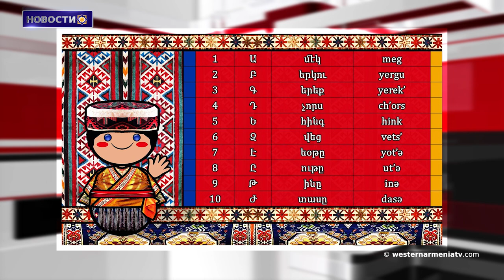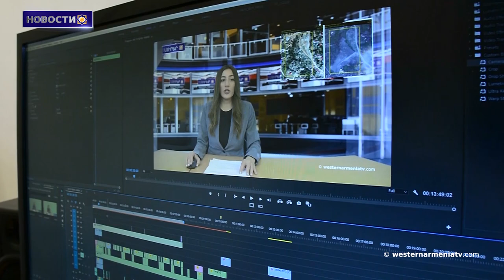Звучание западноармянского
1.Ремесла в Западной Армении - Мараш.
2.Вооруженные силы Азербайджана совершили 69 преступлений против армян Арцаха с момента объявления 9 ноября․
3.В Херхане Арцаха запланированы работы по благоустройству.
4․Интервью Гильермо Караманяна, консула Республики Западная Армения в Аргентине.
5.4 сельские дороги в Джавахке будут заасфальтированы.
6.Звучание западноармянского.
7.Поддержим государственное телевидение Западной Армении.

BANQUE DU BÉNÉFICIAIRE : 18206
SWIFT : AGRIFRPP882
IBAN : FR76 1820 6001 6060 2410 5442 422
BÉNÉFICIAIRE : Assemblée des Arméniens (AAAO)
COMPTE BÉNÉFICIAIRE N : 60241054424